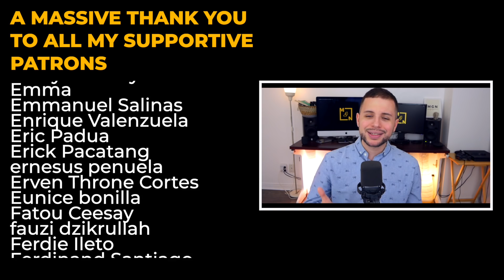Disturbed - The Sound of Silence | REACTION*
📷 GEAR WE USE 🎙:

✘ Camera Panasonic Lumix G85:
Amazon US
Amazon CA

✘ Camera Canon 60D:
Amazon US
Amazon CA

✘ Canon Power Adapter:
Amazon US
Amazon CA

✘ Primary Microphone:
Amazon US
Amazon CA

✘ Secondary Microphone:
Amazon US
Amazon CA

✘ External Sound Card:
Amazon US

✘ 1st Mic Stand:
Amazon US
Amazon CA

✘ 2nd Mic Stand:
Amazon US
Amazon CA

✘ PS4:
Amazon US
Amazon CA

✘ Elgato Game Capture HD60:
Amazon US

✘ Lighting:
Amazon US
Amazon CA

📖 REACTION DEFINITION:

. re·ac·tion
   rēˈakSH(ə)n/
   noun